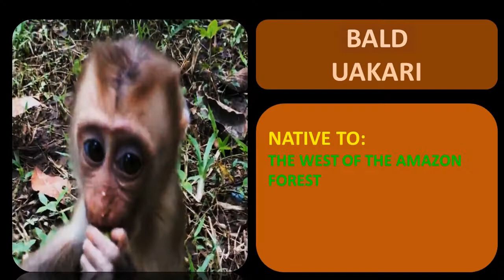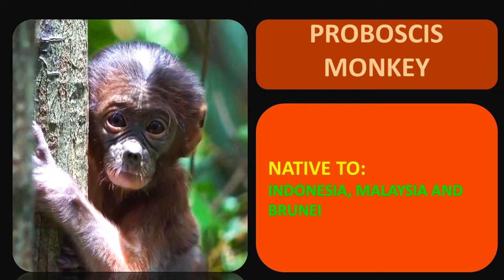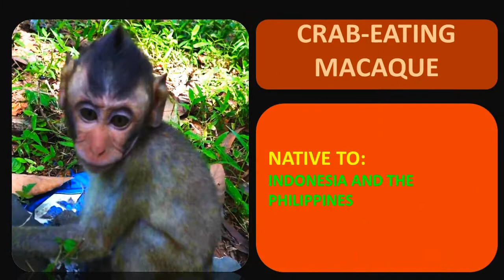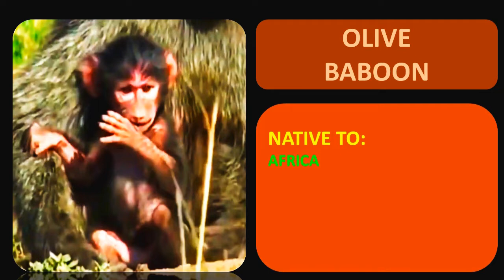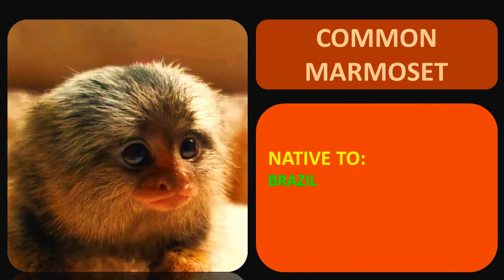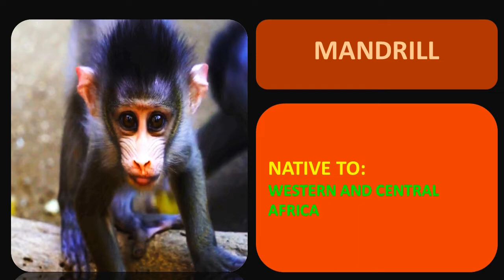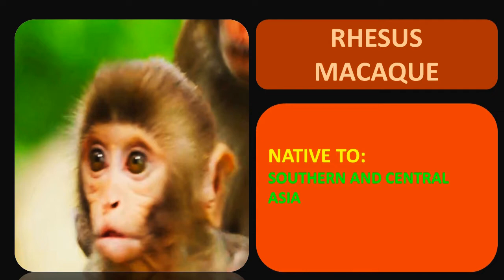25 CUTEST AND NAUGHTY BABY MONKEYS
25 CUTEST AND NAUGHTY BABY MONKEYS
This video shows twenty-five cutest and naughty baby monkeys.